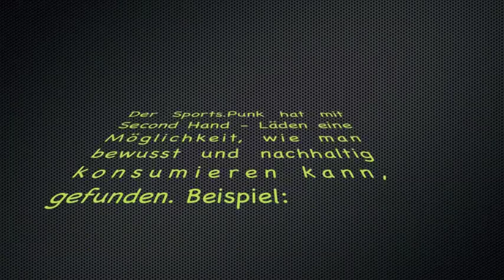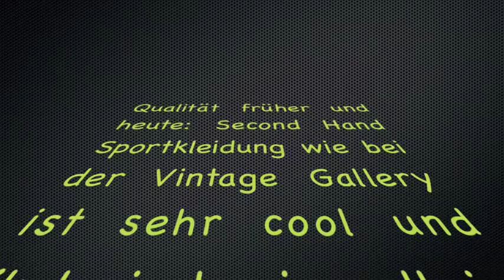Sports.Punk besucht Vintage Gallery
hat die Vintage Gallery im Hamburger Schanzenviertel besucht.

Warum? -Hier werden u.a. über 300 Trainingsanzüge, Shirts und andere Sportbekleidung der bekannten Sportmarken wie Puma, Lacoste, Nike, Adidas, Reebok usw. im Vintage Style verkauft. Außerdem im Angebot: Coolste Sportschuhe im Vintagestyle.

Das heißt, die Produkte sind überwiegend Originalware (also nix Retro) sowie jedoch auch Second-Hand. Das heißt auch, dass diese Klamotten älteren Datums sind und somit anstatt auf dem Müll zu landen, werden sie in diesem Laden angeboten.

Der Besuch bei der Vintage Gallery zeigt aber auch, dass diese Originale aus den 1960er bis 1990er Jahren eine besonders gute Qualität vorweisen, die wir heutzutage oftmals bei solcher Markenware vermissen.

Hat das was mit Obsoleszenzmanagement zu tun? Diese Frage kann man sich selber am besten beantworten. Fast Fashion ist auf jeden Fall das Thema.

Fakt ist jedoch, das der Besuch in der Hamburger Vintage Gallery richtig coole und geil designte Stücke zu Tage brachte. Schau es Dir an! Und solche Originale findest Du in vielen anderen Second-Hand - Läden genauso.

Das ist doch die beste Art nachhaltig zu konsumieren. Genauso ist das voll im Trend des Upcycling und Recycling. Denn Fakt ist auch, wenn Du in solchen Second Hand - Shops einkaufst -statt Neuware aus der aktuellen Kollektion zu kaufen, sorgst Du dafür, dass unsere Müllberge durch Textilien etwas kleiner werden. Bewusster und nachhaltiger Konsum also.

Und wie gesagt: Damit liegst Du sowas von im Trend oder besser gesagt: Du machst den Trend!

Das Thema Sportbekleidungs-Recycling findet auch Erwähnung in dem Buch Cradle-To-Cradle von Michael Brangart vorgestellt

Attributes/Quelle:
Anfangseinspielung von:
Geplante Obsoleszenz von PeaKant

Kategorie
Nachrichten & Politik